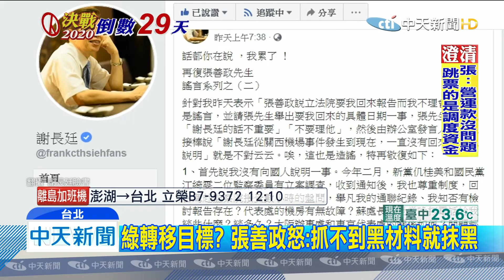20191213中天新聞 綠營猛打張善政 韓辦：心裡有鬼才轉移焦點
民進黨最近的選舉策略，攻擊目標似乎轉移到，韓國瑜副手張善政身上，從卡神楊蕙如網軍案，謝長廷在臉書跟張善政對槓，但就是不出面說明，想將輿論焦點指向張善政，而昨天張善政談外配健保，認為蔡英文沒有生過孩子，比較難體會父母擔憂孩子的心，也被綠營扭曲大做文章，韓辦批評綠營就是心理有鬼。